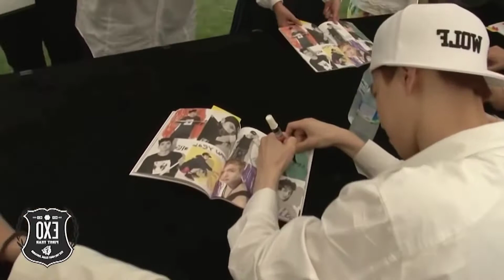EXO •Cosmic Railway• [FMV]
Happy EXO-L day my fellow Eri's! Today was the day when we officially got our fandom name!!! Wuhooo! I'm so damn happy I swear, so I made this FMV for y'all!!!

Trust me, I freaking skipped my studies for this (Kai-shi is probably gonna be mad at me ;-;) Anyway did you like it? It was my first time making an FMV of EXO, so I might've made some mistakes, forgive me for that one (´∀｀)♡

Special notice:

Some of our fellow EXO-Ls have made a song for EXO under the projects "L-1485" and "Tinkerbell", kindly support them by spreading this message as much as possible!

Special mention :

Many of the clips used in this video are from channel A Brazilian, kindly support her channel, she uploads exo concert performances in a very good quality, although her channel was deleted by NA**ER once, she's come back for us!!! This is the link to her channel -